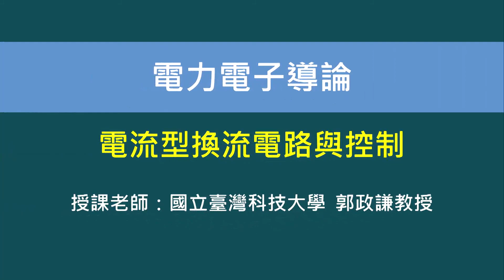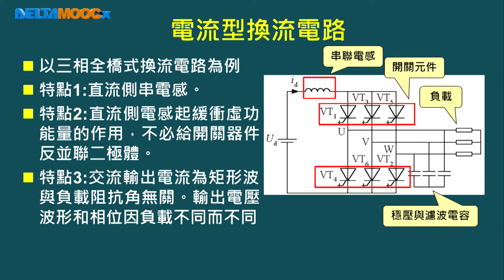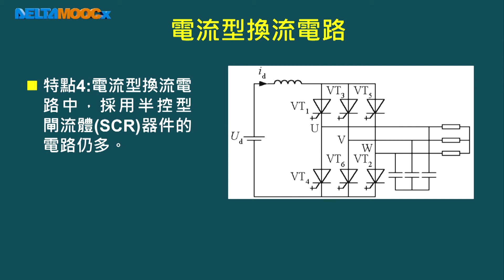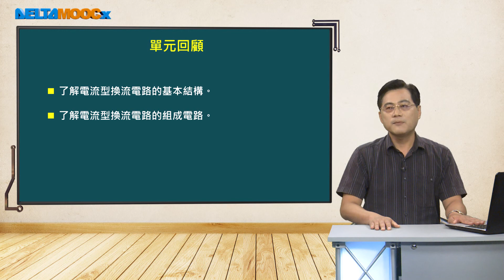電力電子導論_郭政謙_電流型換流電路_電流型換流器基本電路